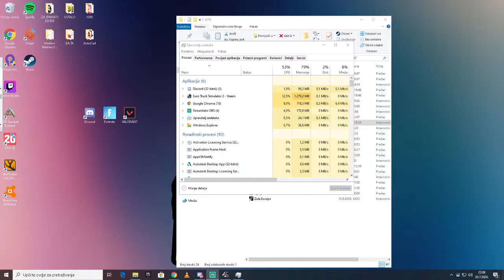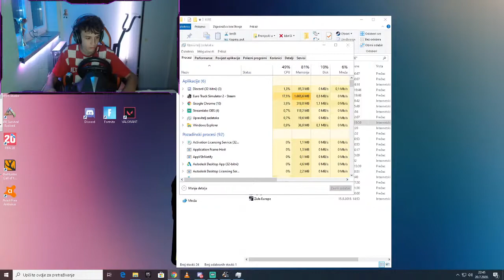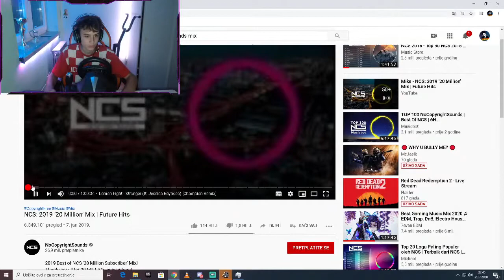Krecemo daily braco ?!